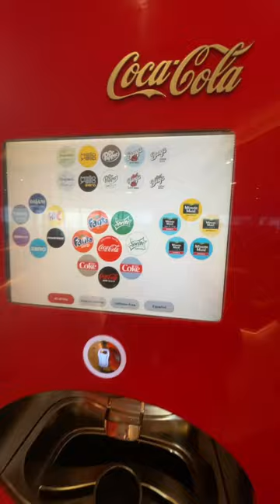shorts royalcaribbean cokemachine coke thirsty cruise refreshmentpackage sodapackage pop